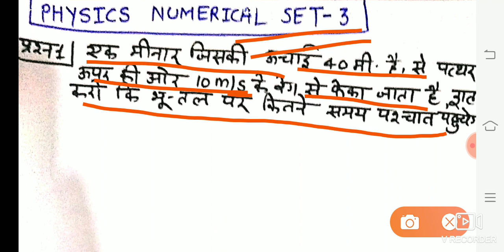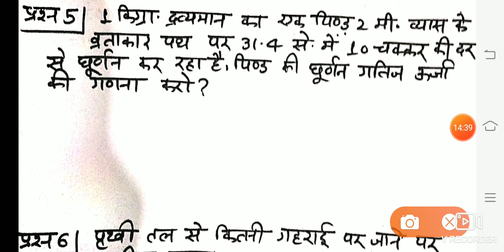Physics numerical questions for airforce group x;class 11;class 12| part 3